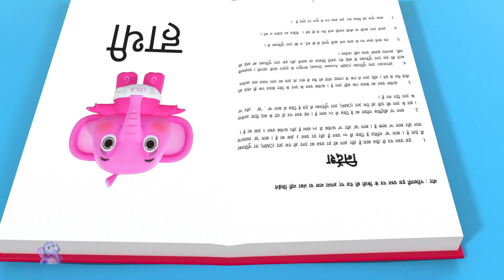Chunnu Munnu, हाथी राजा + Many More Nursery Rhymes for Toddlers, चल कबड्डी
Ek Mota Hathi - Hindi Nursery Rhymes for Kids is a channel to entertain and educate young children. These videos cover a wide range of best poems for babies and educational topics through their wide range of cartoon songs.
Enjoy these animated characters while it makes your learning time more entertaining and fun.

एक मोटा हाथी - बच्चों के लिए हिंदी नर्सरी राइम्स छोटे बच्चों के मनोरंजन और शिक्षा के लिए एक चैनल है। ये वीडियो अपने हिंदी कार्टून गीतों की विस्तृत श्रृंखला के माध्यम से सर्वश्रेष्ठ हिंदी कविताओं और शैक्षिक विषयों की एक विस्तृत श्रृंखला को कवर करते हैं। इन एनिमेटेड पात्रों का आनंद लें, जबकि यह आपके सीखने के समय को और अधिक मनोरंजक और मजेदार बनाता है।